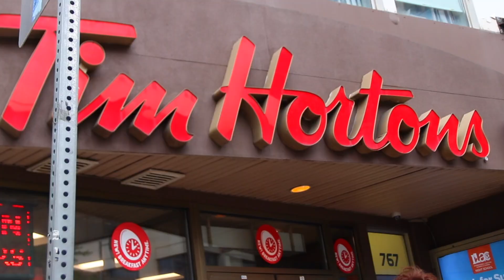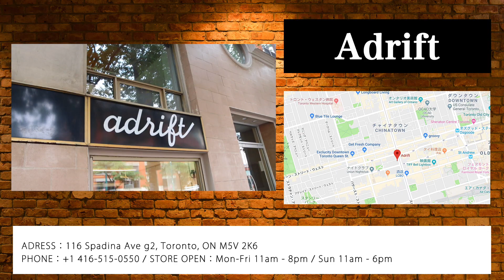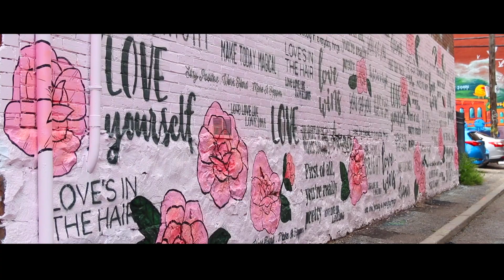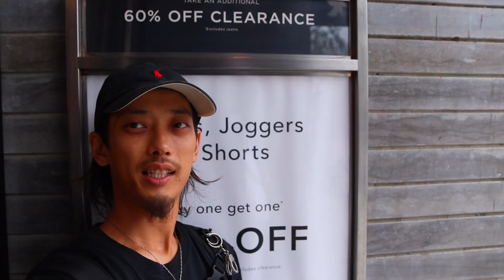【VLOG】トロントに移動してスニーカーショップ巡り!!(カナダ Day 4)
◆使用機材
・メインカメラ：Canon デジタル一眼レフカメラ EOS 80D ボディ EOS80D
・レンズ：SIGMA 単焦点レンズ Art 30mm F1.4 DC HSM キヤノン用 APS-C専用 301545
・マイク：audio-technica ステレオマイクロホン AT9940
・サブカメラ 1：SONY ミラーレス一眼 α5100 パワーズームレンズキット E PZ 16-50mm F3.5-5.6 OSS付属 ブラック ILCE-5100L-B
・サブカメラ2：SONY ビデオカメラ FDR-AX40 4K 64GB 光学20倍 ブラック Handycam FDR-AX40 BC
・照明：LOE 定常光ライト LED 168球 カメラ/ビデオ撮影 単三電池・バッテリー 対応 (168A)